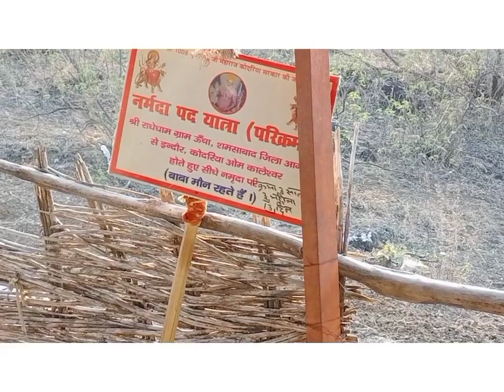narmada parikrama Marg (54) 18/01/21 part 2 shulpani ke jangal (lakhan giri Maharaj ji ka ashram )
नर्मदा परिक्रमा मार्ग 18/01/21 पार्ट 2  शुलपाणी के जंगल (लखन गिरि महाराज का आश्रम)
narmada parikrama Marg 18/01/21  part 2 shulpani ke jangal (lakhan giri Maharaj ji ka ashram )